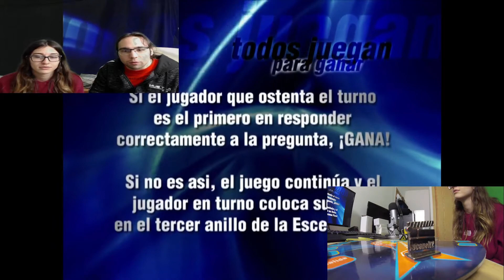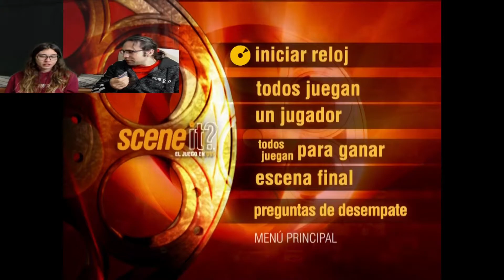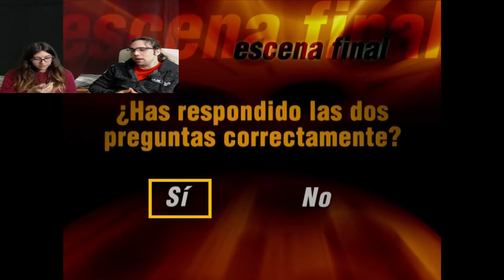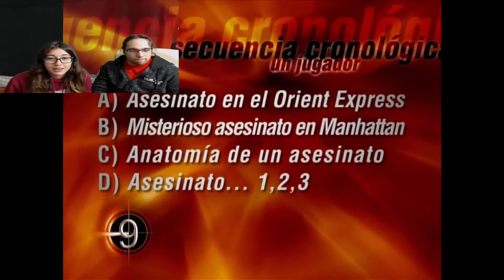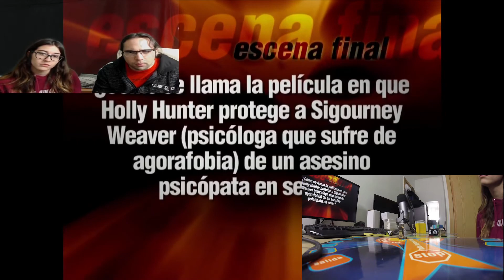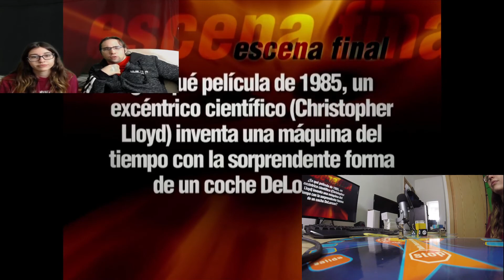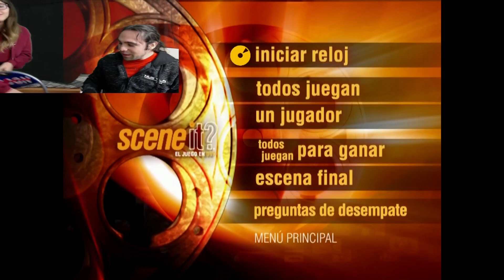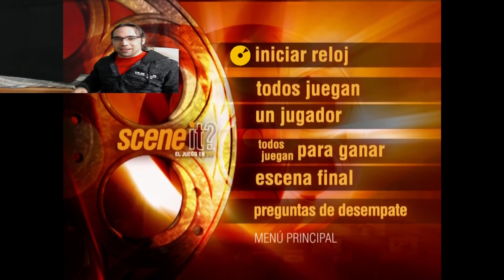¿Quien ganara en scene it? (la batalla final)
Quien sera el ser mas superior del cine.